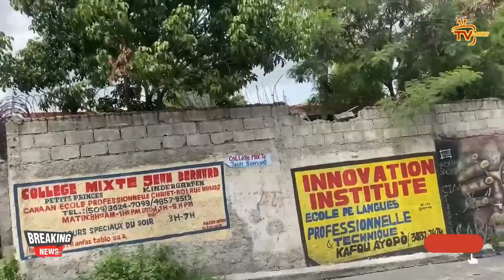Se fini, Lanmò 100jou an danje ? Komisè Muscadin fèk debake Kwadèboukè ? TT gaye wonn lan, gwo panik